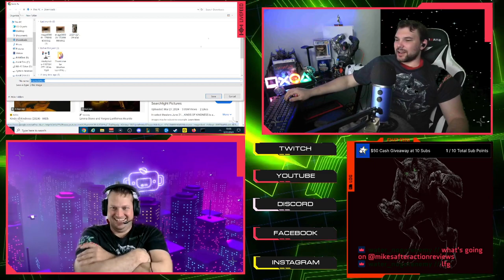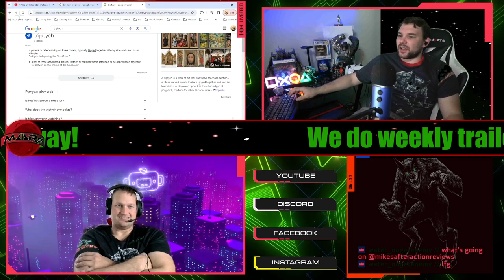Trailer Reaction: KINDS OF KINDNESS | Official Teaser | Searchlight Pictures